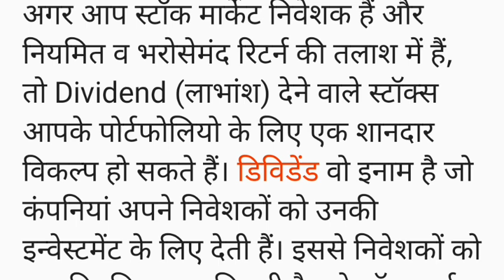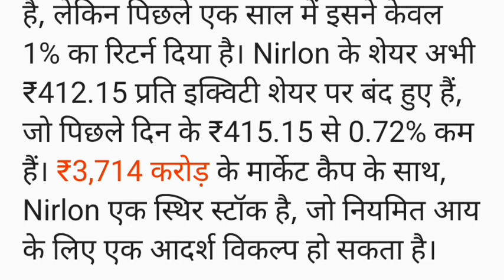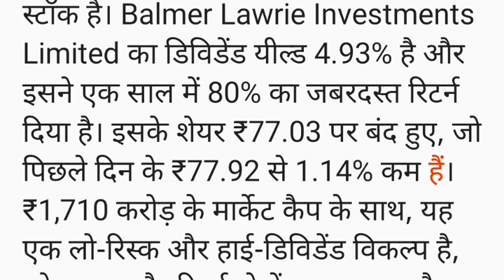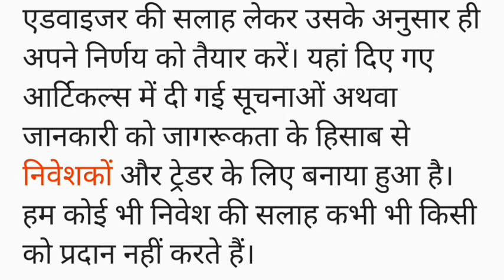छुपे हुए 4 स्मॉल-कैप स्टॉक साथ में 6.31% का तगड़ा Dividend भी, नोट करें सभी के नाम और टारगेट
share market
stock market
today share market news
live news
stock
business news
stocks
market news
stock market news today
technical analysis
market analysis
sensex
et now
shares
best shares to buy
stock tips
stocks news
best stock
investing
share market news live
investyadnya
market trends
stock exchange
market outlook
yadnya investment
ndtv profit live tv
ndtv profit
market
investment
trading
stock market for beginners
nifty
money
cnbc tv18
business news in english
sensex today
cnbc india
nifty live
sensex live
bse live
nse live
news
f&o
trade
best stock to investment
intraday stocks
swing stocks
nifty news
live share market
business live
market news live
nifty tomorrow
ipo
s&p 500
nifty crash
nifty fall
equities
nifty analysis
penny stocks
f&o trading
intraday trading
electronic stocks
defence stock
government news
bse
equity
sebi news
sebi
stock market hindi
stockmarketfunda
zee business live
nifty today
sensex news
latest news